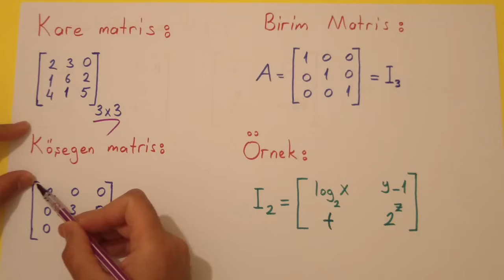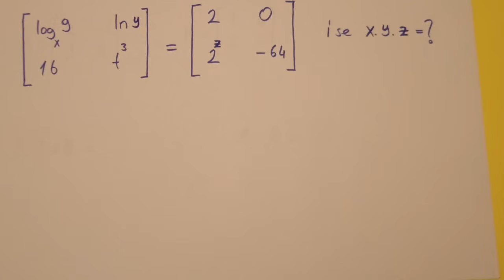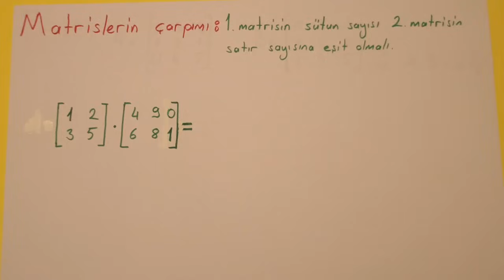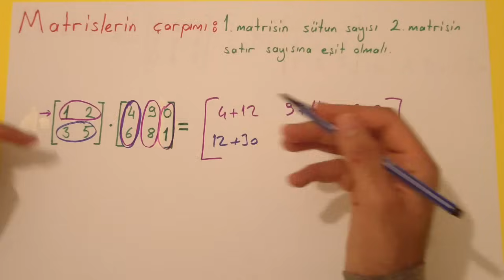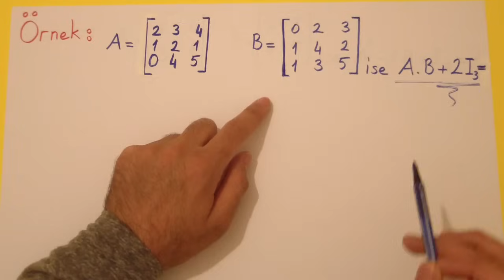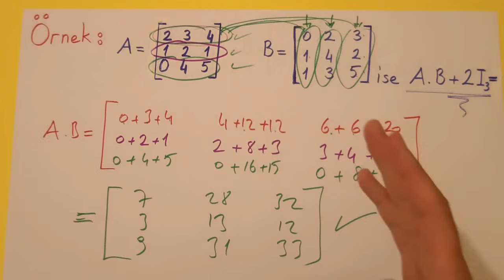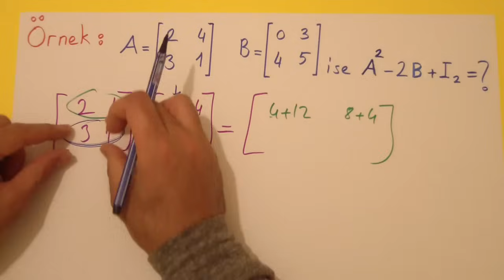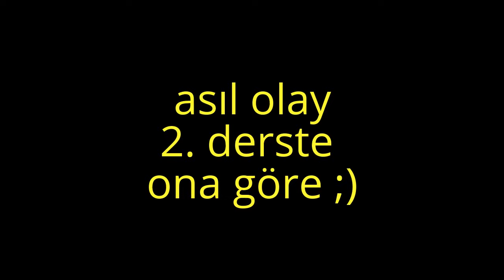MATRİS 1 - Şenol Hoca